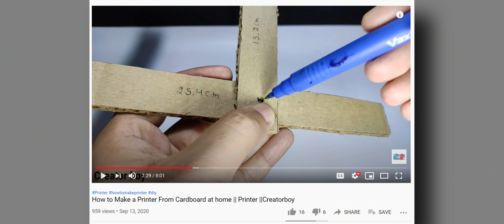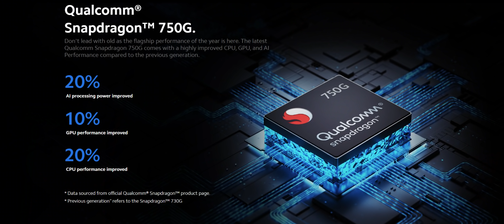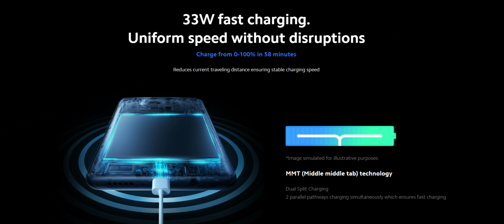Xiaomi Mi 10i Launched Specifications Price & My Honest Opinion | Really OverPriced ?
Assalamu Alaikum Dosto, Aaj Xiaomi Mi 10i Launch ho chuka hai so yeh raha mere kuch Opinions ki aakhir ye smartphone kaisa hai? kya ye Overpriced hai ya nahi?

Specifications -
6.67in FHD+ IPS LCD Display
120Hz Refresh Rate, 240Hz Touch Sampling
HDR & HDR10+
Dot Notch

Gorilla Glass 5 Front & Back

Snapdragon 750G
LPDDR4X Ram & UFS2.2 Storage

108MP Samsung HM2 Camera
8MP Wide Angle Lens
2MP Macro Sensor
& 2MP Depth

4820mAh Battery
33W Fast Charging

Dual GPS,
Dual Stereo Speakers,
NFC

6GB / 64 GB - Rs. 20999
6GB / 128GB - Rs. 21999
8GB / 128GB - Rs. 23999